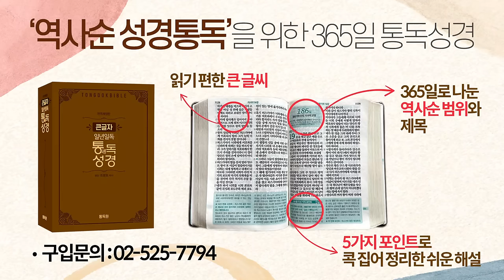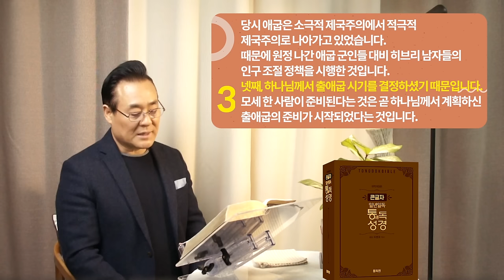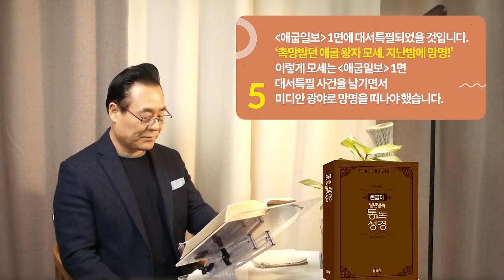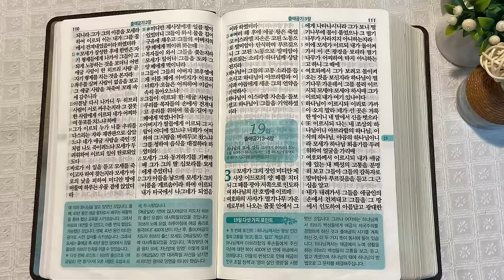역사순 통독성경 18일 | 갈대상자를 탄 진짜 이유 | 출애굽기 1~2장 | 세계적인 신학자 통박사 조병호의 성경통독